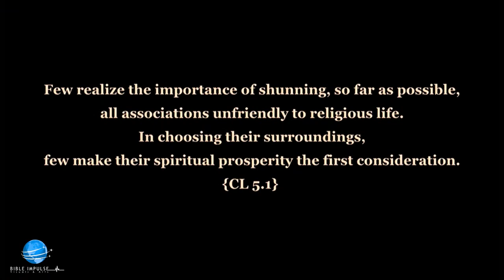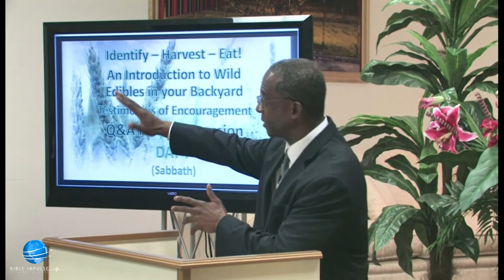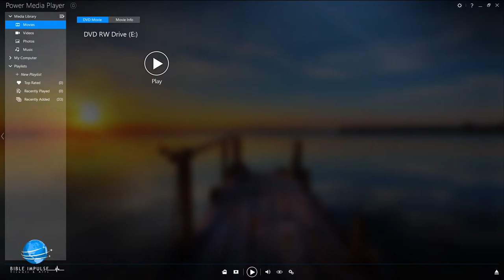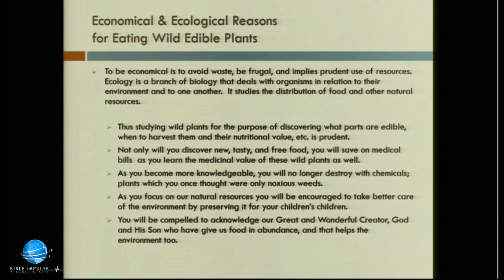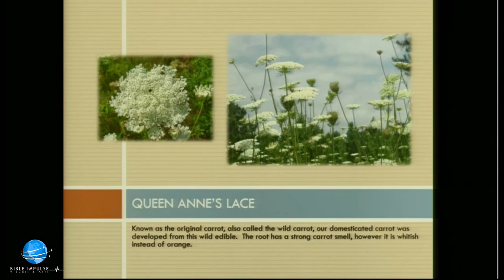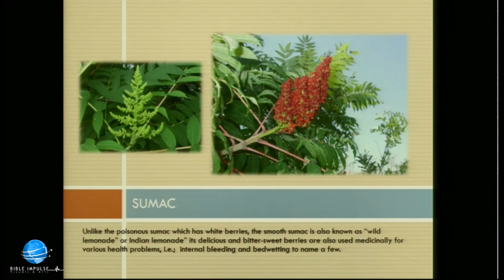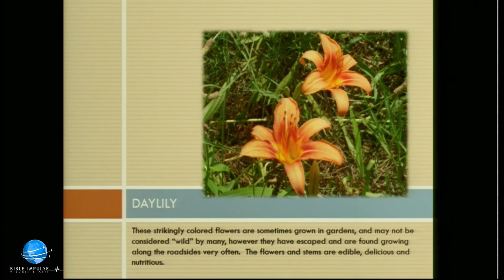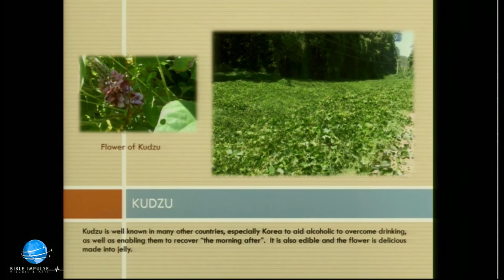Out of the Cities | Part 7 | Wild Edibles in your backyard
SUPPORT:
🙏🏽 Pray - Please pray for this ministry.